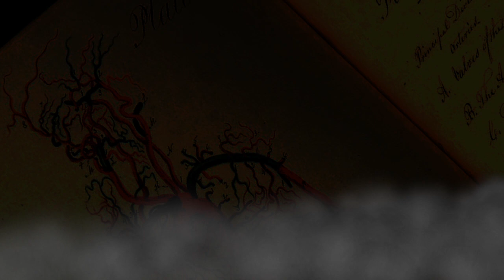Frankenstein Control EP 06: Nut Bustin' Gold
Original air date: Apr 6, 2017
The boys learn all about tanukis and their shape-shiftin' sacks! Then, when the paint fumes in the recording room get too strong they create a fume themed superhero, then try to pitch a new reality show to Regis Philbin.